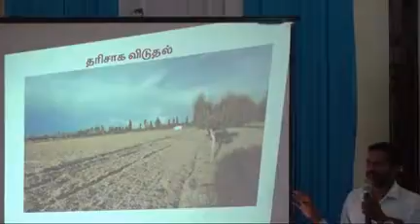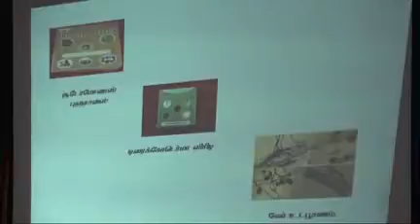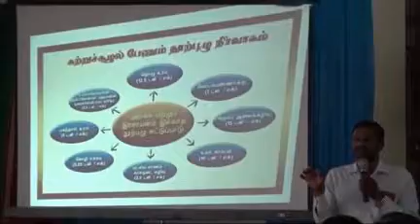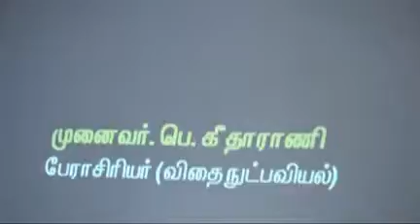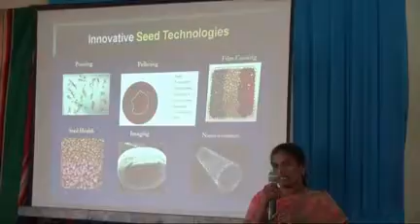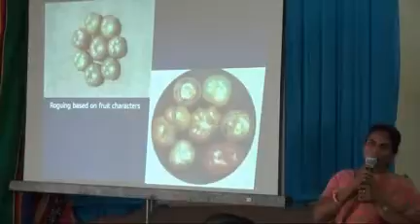kaikari sagupadi 1 sep16 4